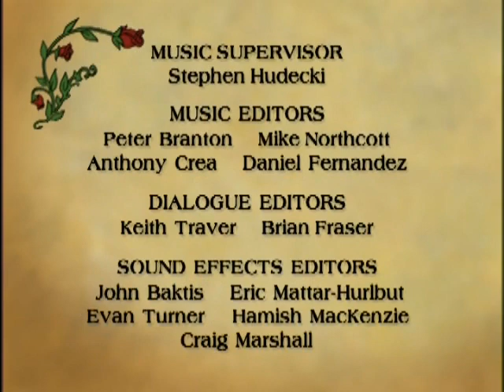Cluny the Scourge: Part 1 - Redwall • S1 E1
Dive into the epic saga of "Cluny the Scourge: Part 1" from the beloved Redwall TV Show (1999), a timeless tale of courage and valor in the face of darkness.

Meet Matthias, a young mouse orphaned by the merciless Cluny the Scourge, who lays waste to his peaceful township. Taken in by the compassionate denizens of Redwall Abbey, Matthias finds solace and purpose amidst the ruins of his former life. Inspired by the legendary protector, Martin The Warrior, Matthias dreams of emulating his hero.

But destiny takes a dark turn when Cluny's army descends upon Redwall Abbey, threatening the safety of Matthias and his newfound family. Confronted by the malevolent warlord himself, Matthias vows to stand against the tyrant and defend all that he holds dear.

Directed with finesse by Raymond Jafelice and Pascal Pinon, and penned by the talented duo Brian Jacques and Steve Roberts, "Cluny the Scourge: Part 1" delivers a riveting narrative that grips the heart and ignites the imagination.

Join Tyrone Savage, Alison Pill, Janet Wright, and a stellar cast as they bring to life this enchanting tale of bravery, friendship, and the enduring power of hope. Don't miss out on this captivating journey into the world of Redwall Abbey, where heroes are forged and legends are born.

Want more ? Just Curious ?
Take a sit with us, you are welcome !